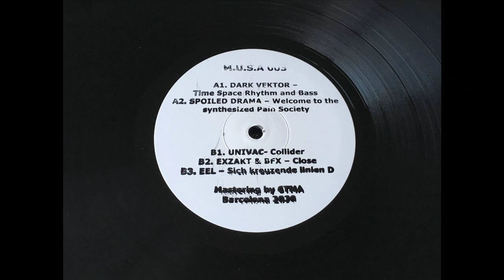Eel -- Sich Kreuzende Linien D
Various ‎– Raval Rave Breakers Pts 2
M.U.S.A. ‎– Musa003
Vinyl, 12", EP
2020, Spain
Label based in Barcelona. Only vinyl format. No repress